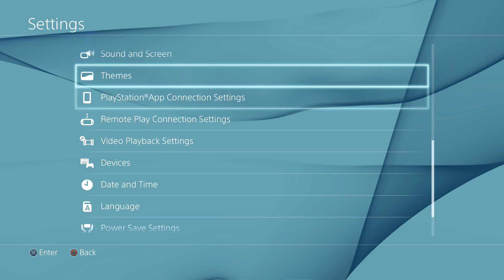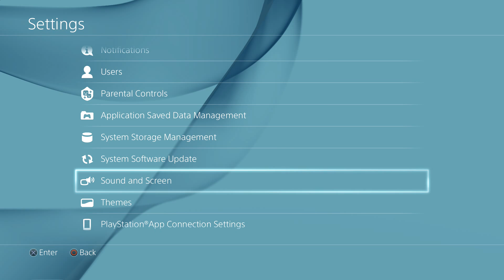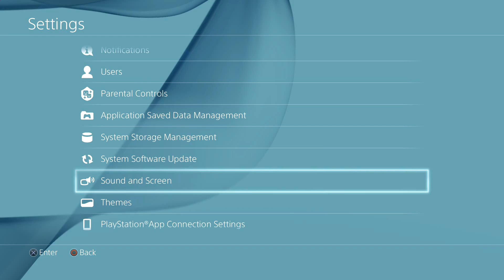How to hook Astro A40s to Elgato HD60 Pro/PS4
This is how I hooked everything up to record and live stream from OBS, if there is anything you need help with just hit me up in the comments guys.